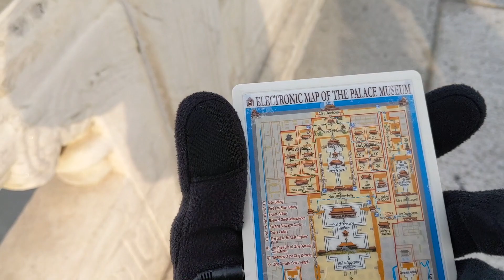Scammers are EVERYWHERE - Beijing Part 1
My first day + The Forbidden City